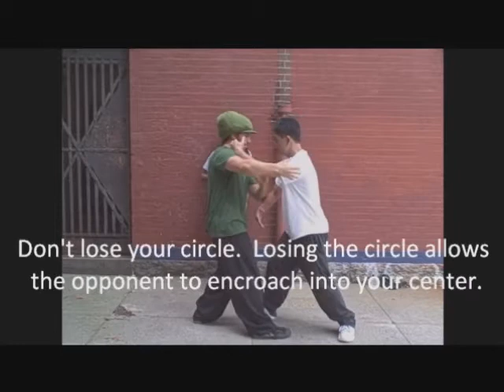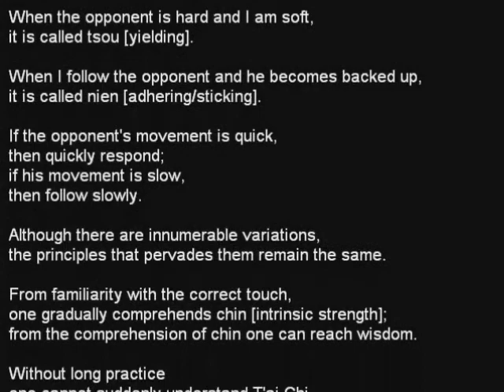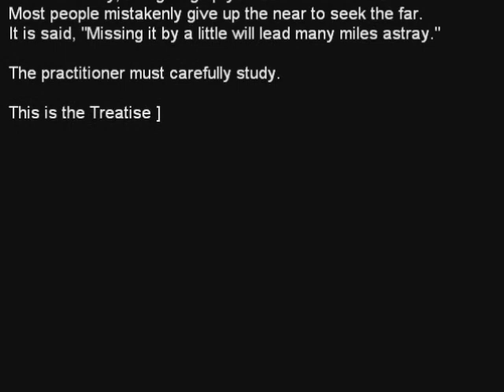push hands concepts final full version_pt3